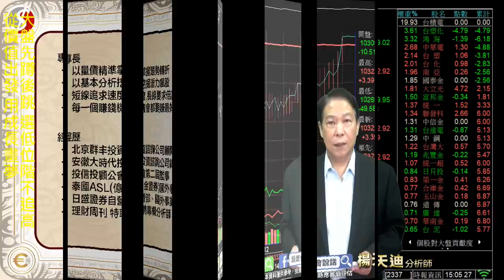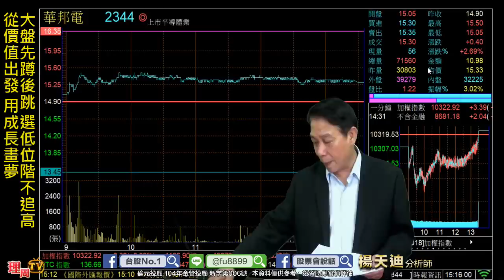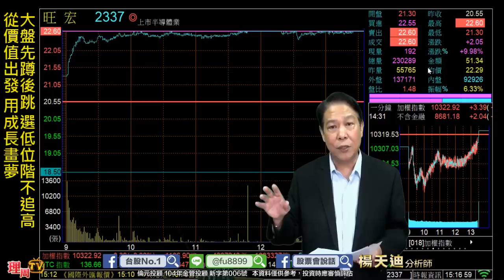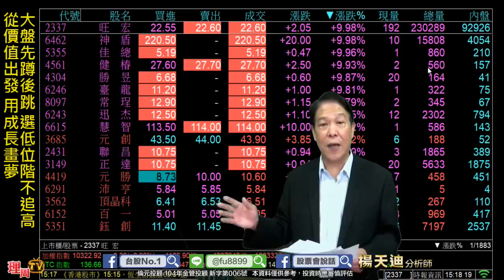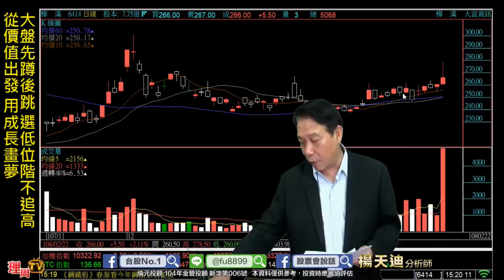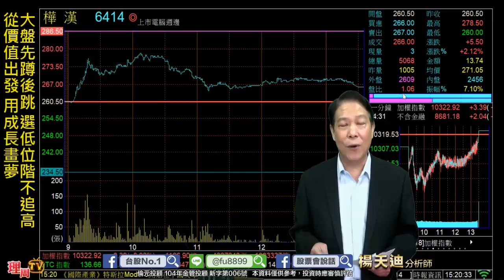理周TV-20190222 盤後-楊天迪 股票會說話／大盤先蹲後跳 選低位階不追高 從價值出發 用成長畫夢